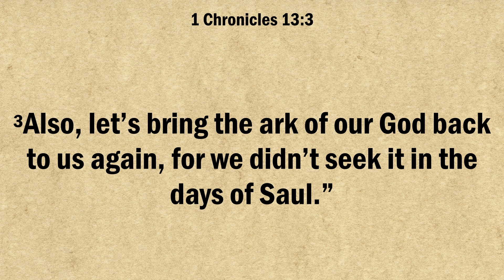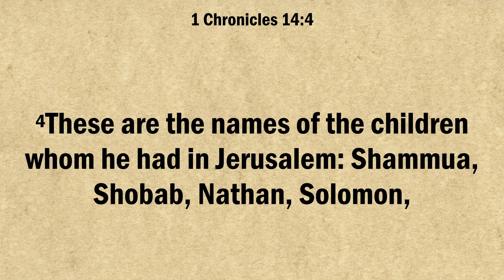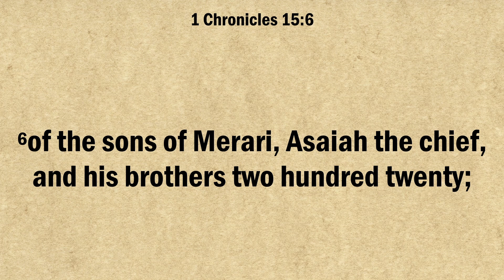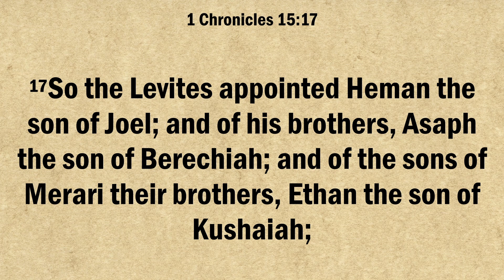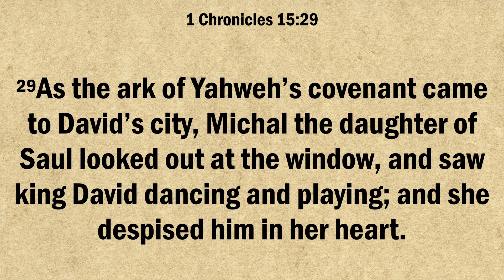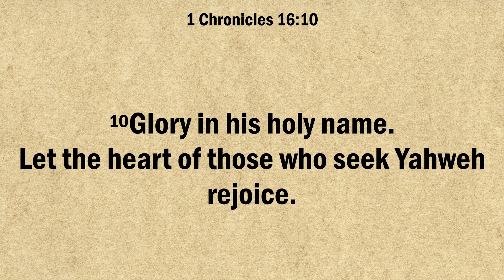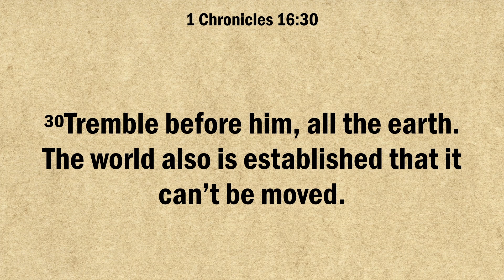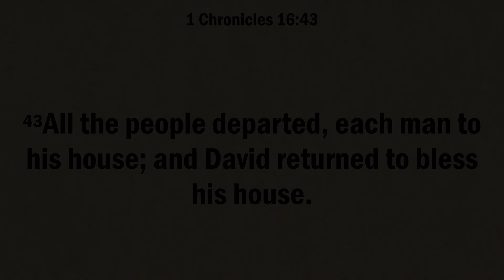May 3: 1 Chronicles 13-16